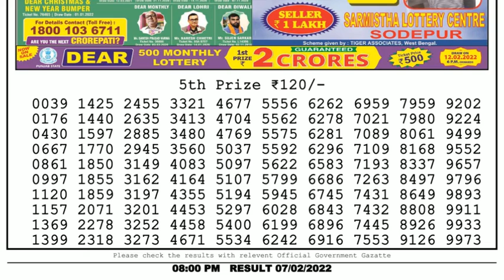🔴Dear Lottery Sambad Live 8pm today 07.02.22 Nagaland State Lottery Result